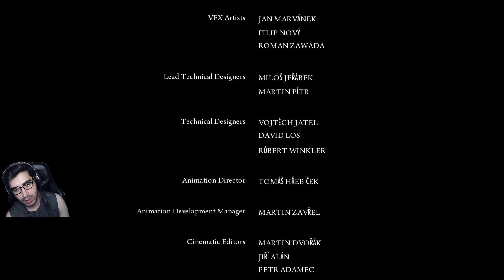[FİNAL] Mafia 2 Definitive Edition | Türkçe Oynanış 2023 Bölüm 8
Merhaba dostlar.

Mafia suç efsanesinin ikinci bölümü - 1940'lar - 50'ler Empire Bay, NY
HD ayrıntıyla yeniden düzenlenmiş oyunda organize suçun Altın çağında bir gangsterin hayatını yaşıyoruz. Savaş kahramanı Vito Scaletta, babasının borçlarını ödeme umuduyla mafyaya bulaşır. Arkadaşı Joe ile birlikte Vito, kendini ispatlamak için çalışır ve daha büyük ödül, statü ve sonuçları olan suçlar ile ailede yükselir.